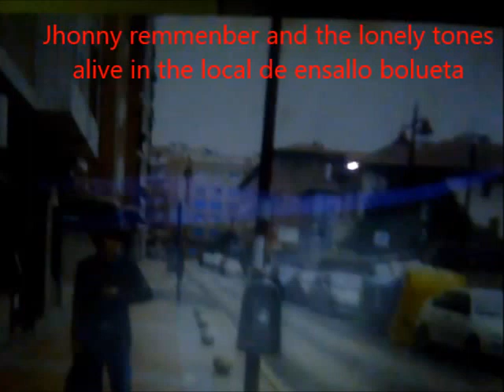Jhonny remmenber and the lonely tones alive in the local de ensallo bolueta 1980